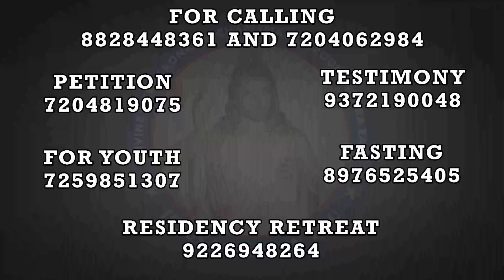Do not keep the needy eyes waiting | ಗಜೆ೯ವಂತಾಚೆ ದೊಳೆ ವಳಯ್ನಾಕಾ | (8th Oct 2024)